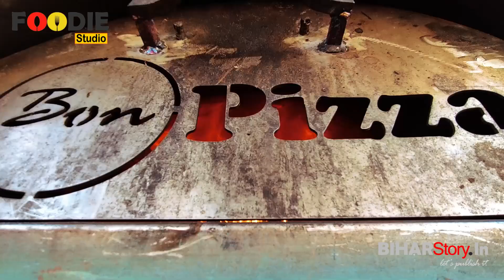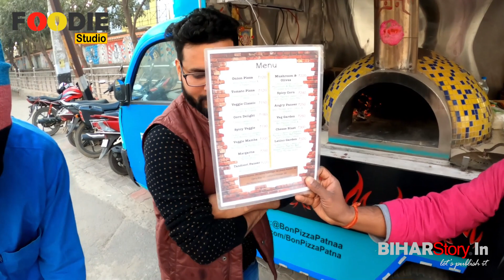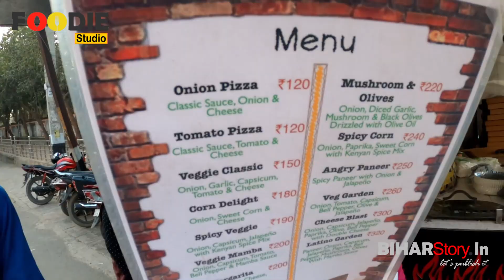ऐसा लजीज Wood Fired PIZZA PATNA में सिर्फ KANKARBAG में मिलता है | BON PIZZA VAN | STREET FOOD PATNA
Fast food का नाम लेते ही दिमाग में तरह-तरह की Food Dishes आ जाती हैं. बर्गर हो या हो पिज्जा |  इन्हें देखते ही मुंह में पानी आ जाता है|  इन सब फास्ट फूड में से अगर सबसे पसंदीदा पूछा जाए तो ज्यादातर लोगों का एक ही जवाब होगा-पिज्जा ( PIZZA ) पर पिज़्ज़ा में भी एक अलग तरह की पिज़्ज़ा जिसको बॉन पिज़्ज़ा ( BON PIZZA )कहा जाता है जो लकड़ी के आंच पर पकाई जाती है | बिहार की राजधानी पटना में अब बॉन पिज़्ज़ा की शुरुवात हो गयी है | इसे शुरू किया है पटना के ही एक युवा निखिल कुमार ने | आज के फूडी स्टूडियो में देखिये कैसे बनता है बॉन पिज़्ज़ा ?

Bon Pizza Kankarbagh :

Address:- Patliputra Sports Complex, Gate No. 01, Near Gaytri Mandir, Kankarbagh, Patna